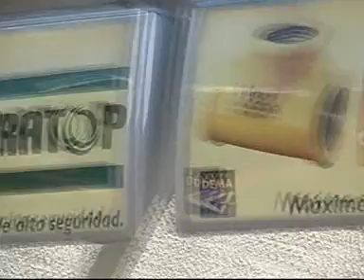ENFOQUE MEDICO 2013, 04 de Julio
El doctor Julio Gloazzo continúa con sus exposiciones acerca de la neurolingüística y la importancia del diálogo con los pacientes para comprender el origen de muchas afecciones.